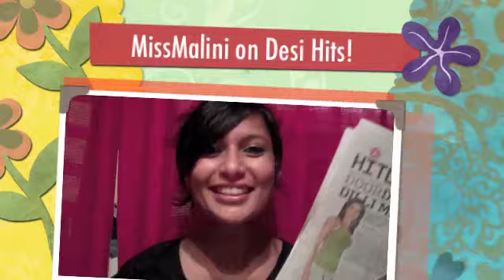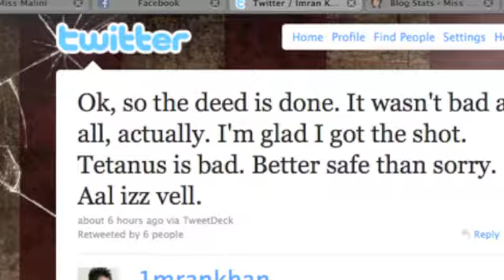MissMalini's Bollywood Buzz: Ranbir Kapoor & Deepika Padukone's Delhi Run-in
Ranbir Kapoor and Deepika Padukone end up at the same hotel in Delhi
Imran Khan draws blood
KJo see's Red!